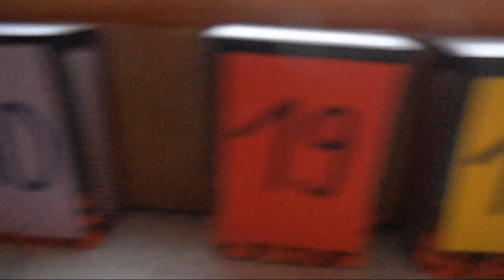Der verrückte Adventskalender 2012 - Tür 24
Uble öffnet die letzte Tür beim verrückten Adventskalender. Mal sehn, welche Aufgabe diesmal auf den Reporter wartet?